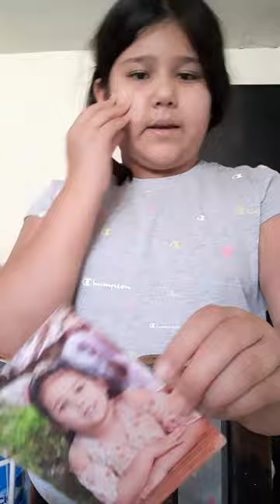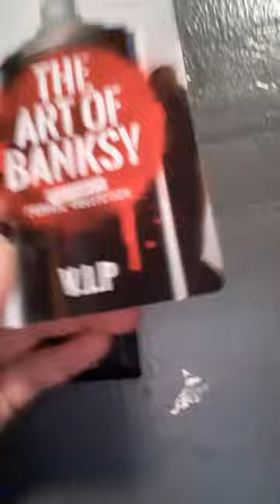there's a girl named Zoe do not friend her because she is a fake friend